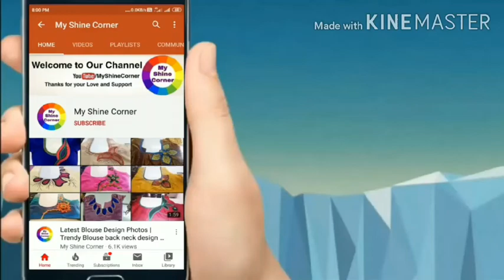Blouse Designs | blouse back neck Designs | Modern blouse neck Designs | blouse models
Hello Viewers,